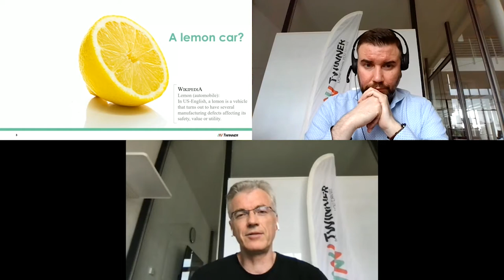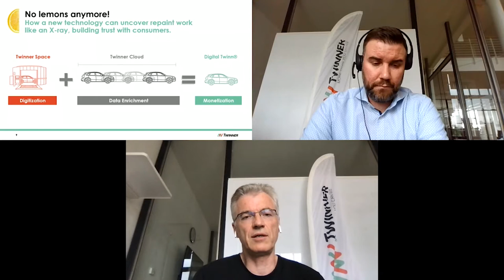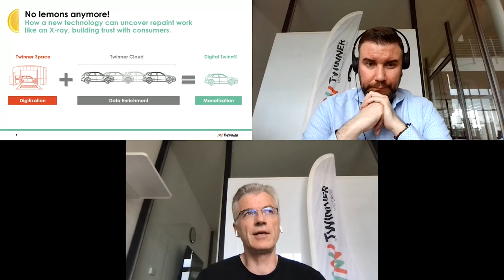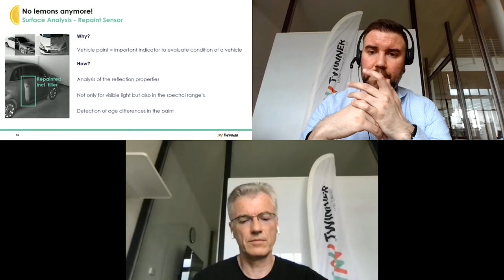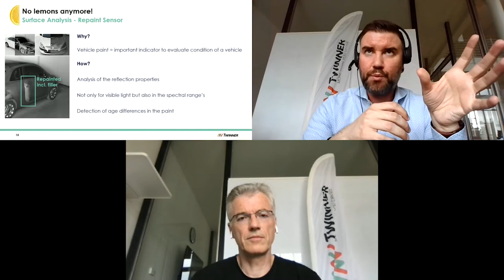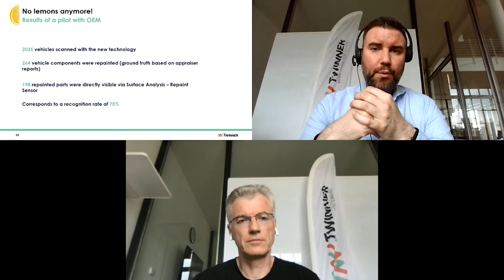How a new technology can uncover repaint work like an X-ray, building trust with Consumers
No Lemons anymore! How a new technology can uncover repaint work like an X-ray, building trust with Consumers, Break out with our Gold partner, Twinner.

In the presentation Thomas Becher and Markus Hoffmann will discuss the importance of trust, transparency and convenience for online car remarketing. Beyond introducing their existing technology, they will present the newest results of their in-house Surface Analysis Sensor. This innovative and new technology works like an X-ray for detecting invisible repaint issues or hardly visible surface impairments. Uncovering these faults can bring a huge value to the car valuation itself, but more importantly guarantee transparency to the Consumers and create a trustful environment for online purchases.

​With:
- Thomas Becher, Chief Growth Officer at Twinner
- Markus Hoffmann, Head of Product Management at Twinner.